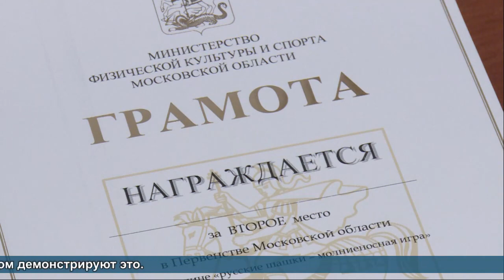Первенство Московской области по русским шашкам – молниеносная игра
Своё мастерство и умение быстро принимать решения продемонстрировали свыше 80 шашистов на соревнованиях в универсальном спорткомплексе «Подмосковье»